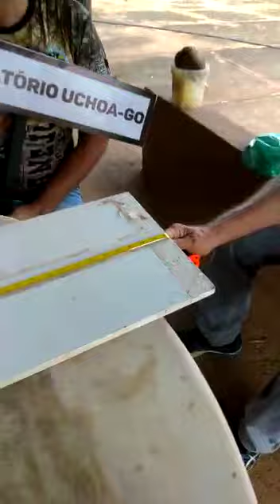MAIOR GALO DO MUNDO NETO DO PLAYMOBIL Criatorio uchôa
Olá amigos do indio gigante GO 070 frangos Neto do Playmobil não nasceu no criatorio charroa mais sim em Brasília com o vantuir
Ainda me acompanhamento poderá alcançar 130 o maior do estado de Goiás!!!

Hoje em posse do amigo dyego em Goiânia.